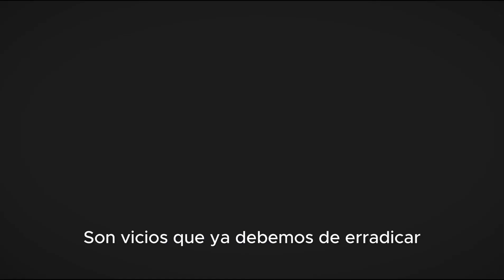Critica Duarte Múgica uso de la imagen de Leyzaola y que se politice la seguridad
Politizar la seguridad y aprovecharse del capital político de una persona es una falta de respeto, opinó el candidato a diputado federal de la alianza Fuerza y Corazón por México (PRI, PAN y PRD) por el Distrito 5 electoral, Alfonso Duarte Múgica, cuando se le preguntó si estaría dispuesto a volver a formar la dupla que hizo en Tijuana en 2008 con el teniente coronel Julián Leyzaola Pérez para controlar la violencia que imperaba entonces en la ciudad.